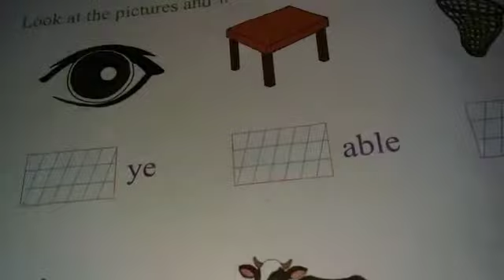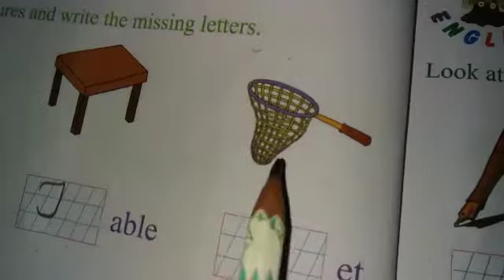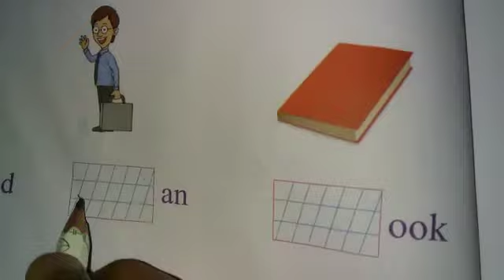Ukg English Write the page number 13 and 14